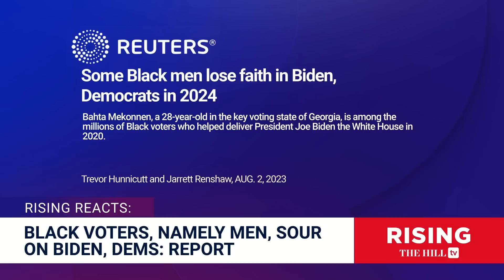Black Voters ABANDON Democratic Party, Joe Biden: Rising Reacts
Briahna Joy Gray and Robby Soave react to reports that Black voters, particularly Black men, are defecting to the Republican Party. blackvoters malevote Originally aired Aug. 3, 2023;